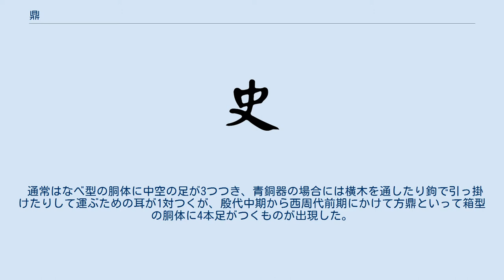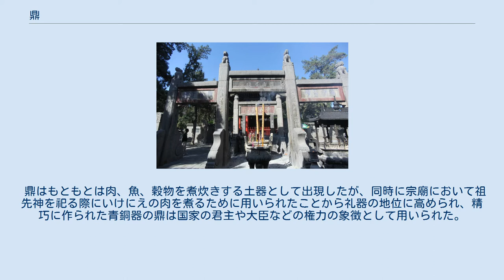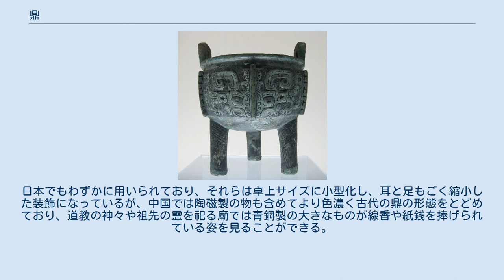鼎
劉鼎。
殷の末期の鼎 大克鼎 鼎（かなえ、てい）は中国古代の器物の一種。
土器、あるいは青銅器であり、龍山文化期に登場し、漢代まで用いられた。
 通常はなべ型の胴体に中空の足が3つつき、青銅器の場合には横木を通したり鉤で引っ掛けたりして運ぶための耳が1対つくが、殷代中期から西周代前期にかけて方鼎といって箱型の胴体に4本足がつくものが出現した。
蓋のついたものもあった。
殷代、周代の青銅器の鼎には通常は饕餮紋などの細かい装飾の紋が刻まれており、しばしば銘文が刻まれる。
 鼎はもともとは肉、魚、穀物を煮炊きする土器として出現したが、同時に宗廟において祖先神を祀る際にいけにえの肉を煮るために用いられたことから礼器の地位に高められ、精巧に作られた青銅器の鼎は国家の君主や大臣などの権力の象徴として用いられた。
 現代において、鼎が調理に用いられることはないが、閩語では、中華鍋など、鍋全般を今でも「鼎」と呼んでいる。
 また、鼎とそれを用いる古式の祭礼は廃れたが、入れ替わるように後漢代に伝来した仏教において仏具の一つである香炉の様式に採り入れられ（鼎形香炉）、祭器としての名残を現代まで伝えている。
日本でもわずかに用いられており、それらは卓上サイズに小型化し、耳と足もごく縮小した装飾になっているが、中国では陶磁製の物も含めてより色濃く古代の鼎の形態をとどめており、道教の神々や祖先の霊を祀る廟では青銅製の大きなものが線香や紙銭を捧げられている姿を見ることができる。
 鼎形香炉が置かれた関帝廟 鼎の足が3本であることから、3という数を表すことがある。
 権力の象徴として用いる。
 重さの象徴として用いる。
 立派なものの喩え。
 ^ コトバンク-鼎形香炉